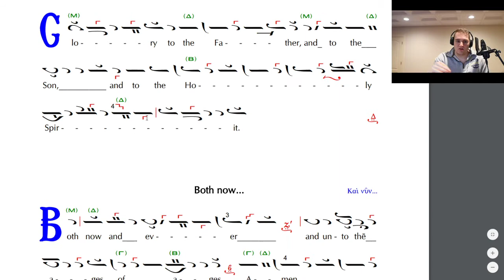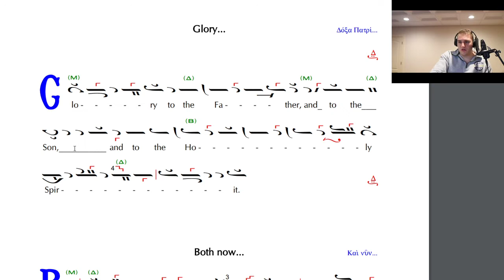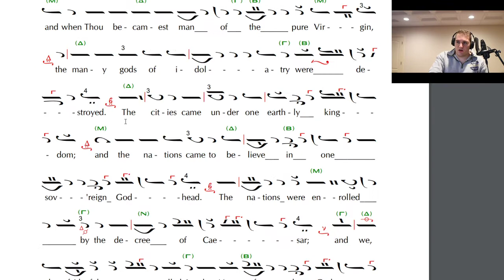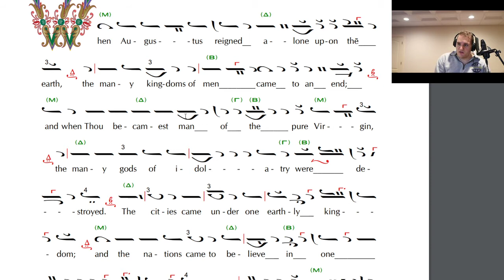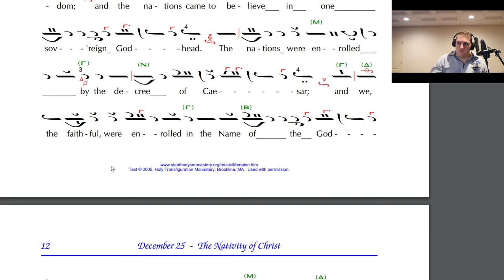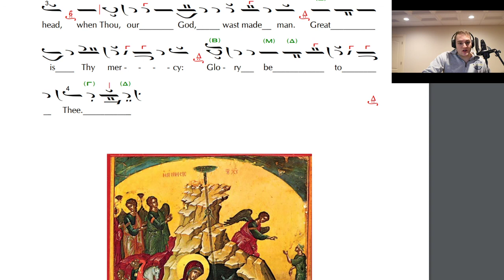Stichera Doxastikon For christmas: paralegi and melos